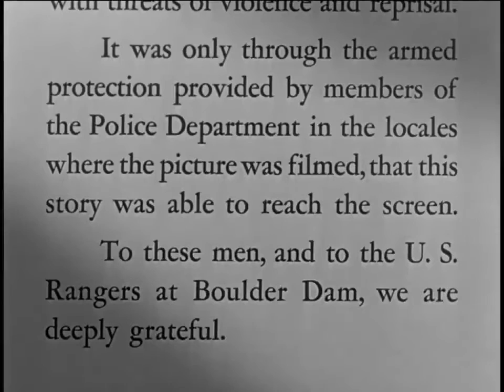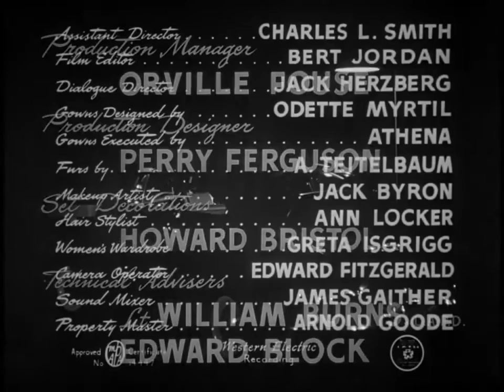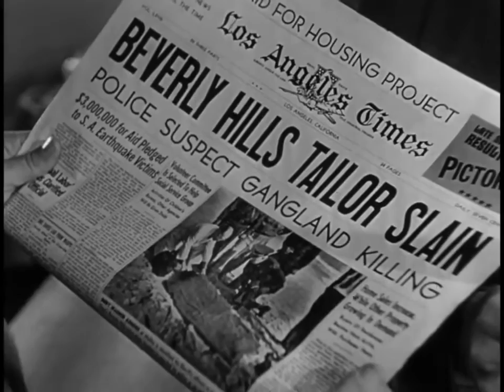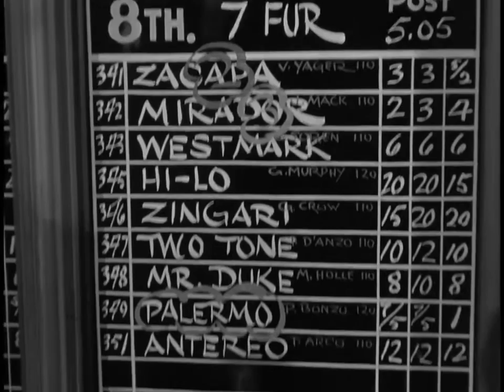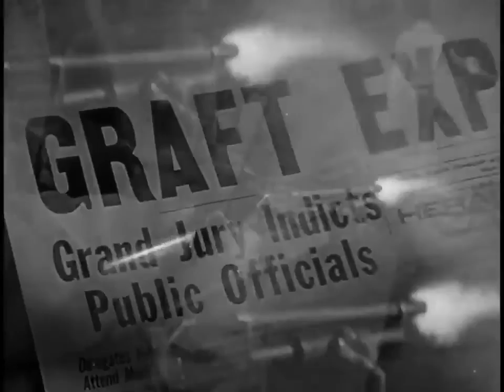😎🩱711 Ocean Drive 1950🤽🏻😎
🤽🏻A telephone repairman in Los Angeles uses his knowledge of electronics to help a bookie set up a betting operation. When the bookie is murdered, the greedy technician takes over his business. He ruthlessly climbs his way to the top of the local crime syndicate, but then gangsters from a big East Coast mob show up wanting a piece of his action.🤽🏻